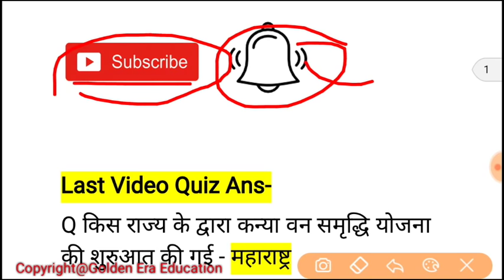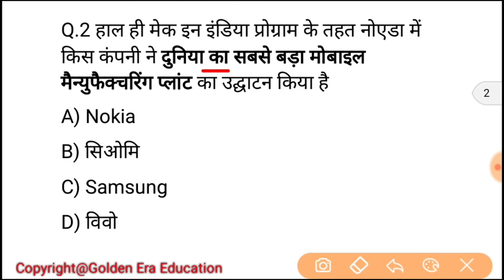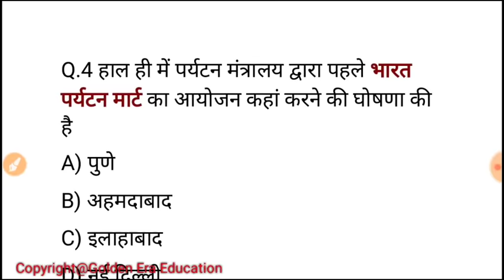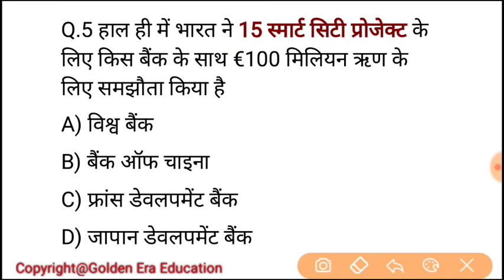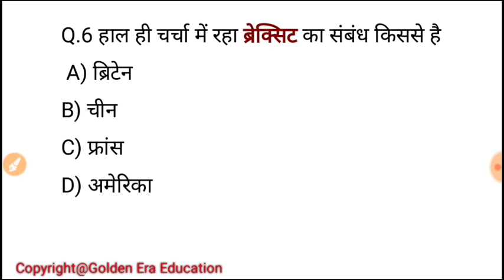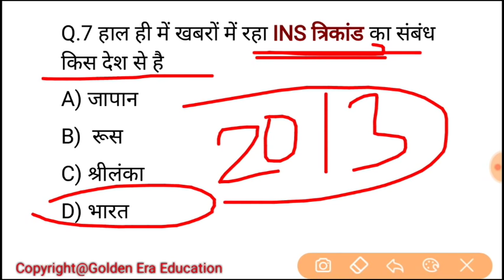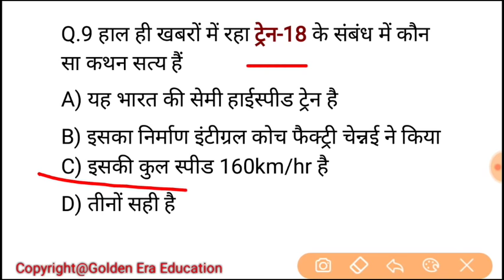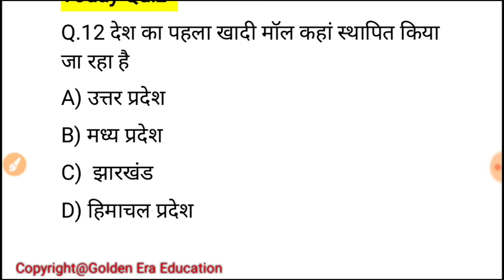10 जुलाई 2018 करेंट अफेयर्स हिंदी//रटलेना//Daily Current Affairs Booster 10th July-Golden Era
Most important video related to award 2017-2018-

july 2018 current affairs study
2018 march current affairs in tamil,
augest  2018 current affairs in english,
july 2018 current affairs in kannada,
july 1st week 2018 current gk,
july  2nd week 2018 current aff,
july 3rd week 2018 current affairs in marathi,

नमस्कार दोस्तों आप देख रहे हैं गोल्डन एरा एजुकेशन YouTube चैनल आज के इस वीडियो में हम 10 जुलाई 2018 से संबंधित बहुत ही महत्वपूर्ण करेंट अफेयर्स क्विज जानेंगे और ज्यादा जानकारी के लिए आप हमारी वेबसाइट पर भी विजिट कर सकते हैं जहां आपको हिंदी व अंग्रेजी में दोनों में करंट अफेयर्स पीडीएफ के साथ मिलती है

10 जुलाई 2018 करेंट अफेयर्स हिंदी में , 13 जुलाई 2018 करेंट अफेयर्स हिंदी में ,12 मई 2018 करेंट अफेयर्स हिंदी में

12july+14 july.+15july 2018 hindi current affairs,april full month current affairs pdf,today 16 july 2018 current affairs pdf in english,Telugu,5+6-7+8-9+10+11+12+13+14, 15,16jul current affairs quiz in hindi,10/7/2018 current gk,today current news
11 10july2018 current affairs quiz, daily current affairs hindi, cur